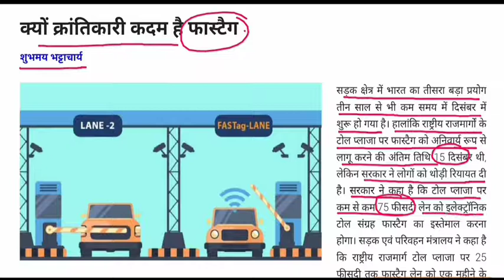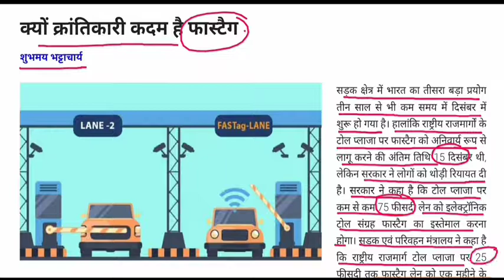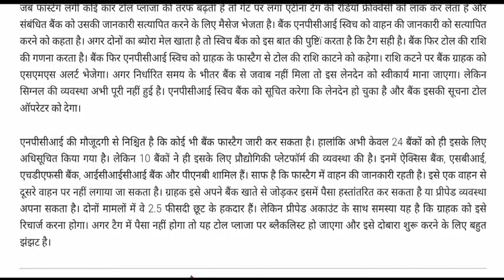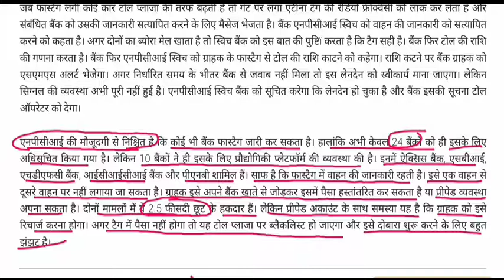क्यों क्रांतिकारी कदम है फास्टैग